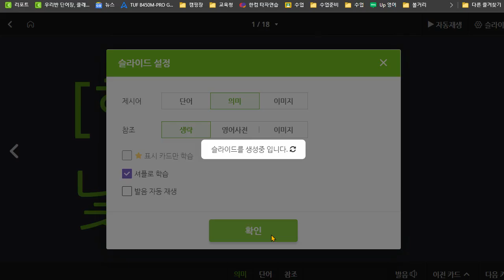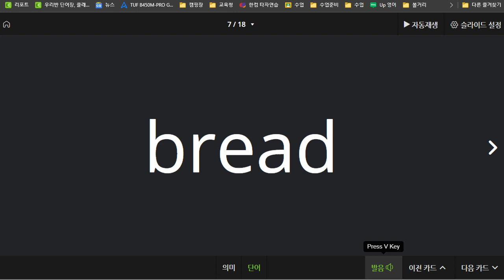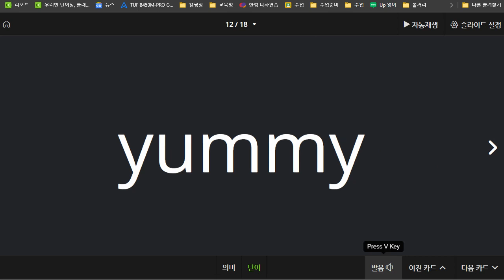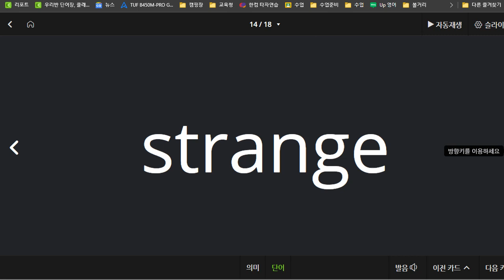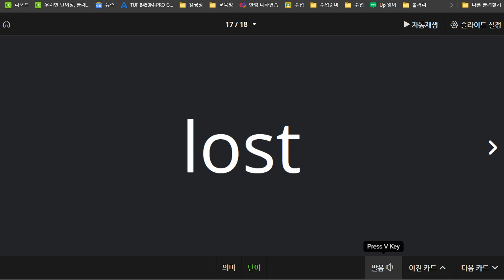한재우 2021 07 22 단어 성취도 70